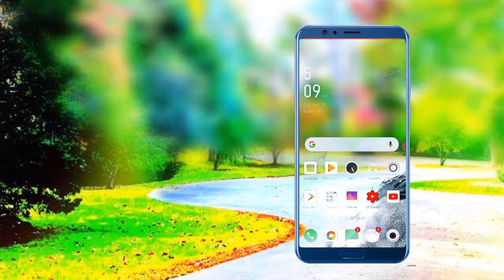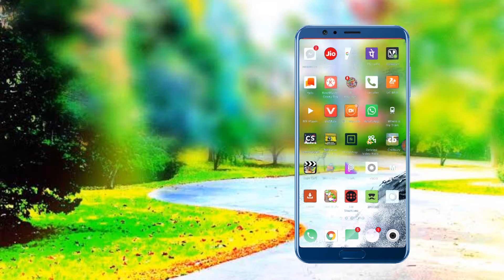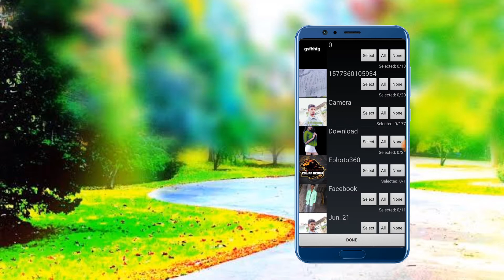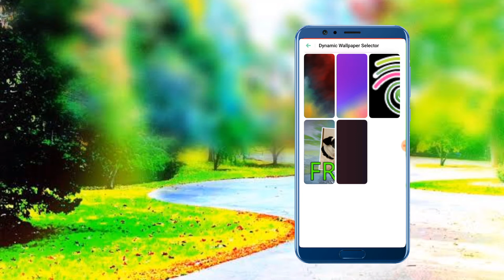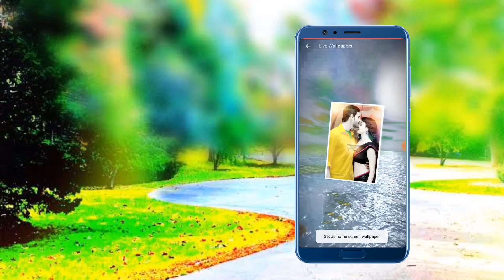How to make edit waterfalls video animation mobile screen wallpaper setting